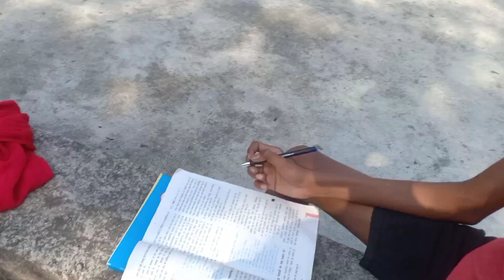daily life vlog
rohandaniel350